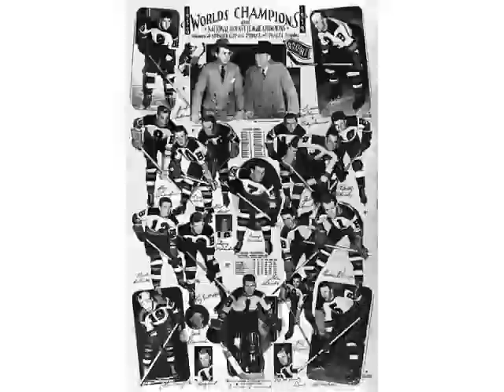Boston Bruins Pictures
Great for Boston Bruins NHL fans. Includes photos of live games.history, stanley cup wins,winter alssic and the logos